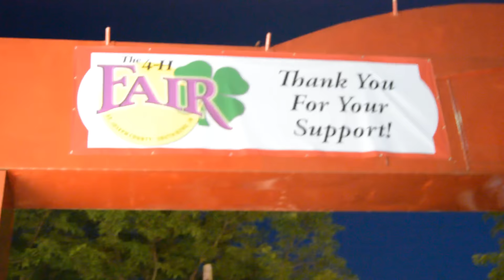September Special: HypnoPrank (4H Fair)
September Special: hypnoprank at St. Joe County 4H Fair - Hypnotist Jon Wayes "steals" things and girls using hypnosis...or does he?